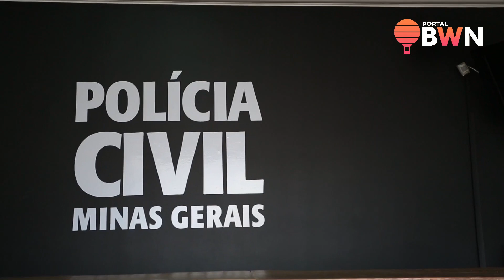Homem é preso em Santos Dumont suspeito de instalar câmeras e filmar mulheres sem autorização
A Polícia Civil de Minas Gerais prendeu, no início da noite de ontem, segunda-feira (20/9), um homem, de 43 anos, que enganava mulheres para instalar câmeras para assistir a intimidade das vítimas, na cidade de Santos Dumont.